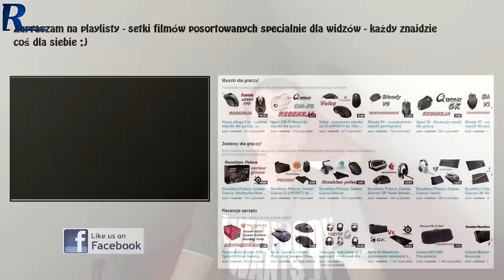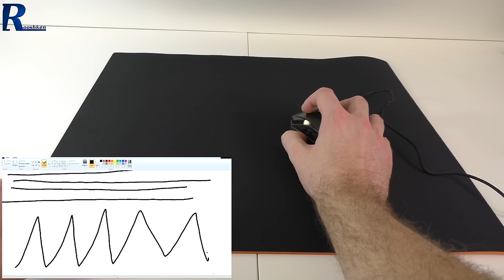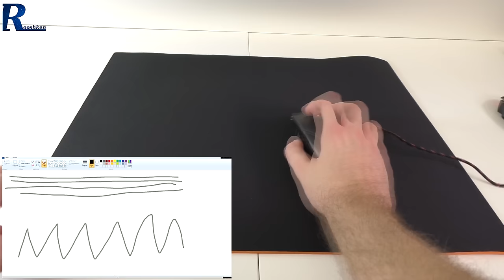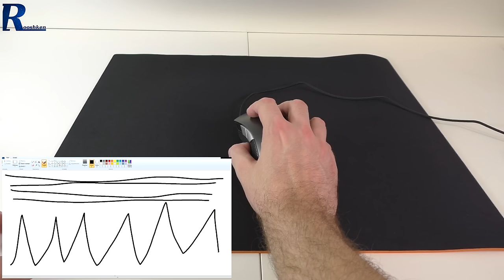Cougar Speed - test podkładki pod mysz (CaseKing)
Najlepsze ceny prezentowanych sprzętów sprawdzisz poniżej:
WARTO ZAJRZEĆ